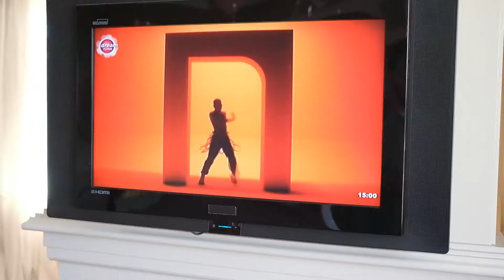BEKARLIĞA VEDA PARTİSİ (Kübra ☘️Ramazan )